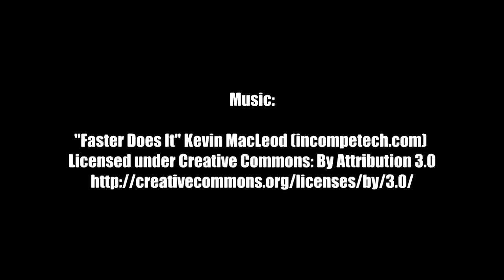Custom Built Security Door w/Half Knuckles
I built this door for someone that had their off-the-shelf security door ripped open and their front door kicked in. That was right before their property grew legs and walked out the front door.

Had some issues with that perforated sheet metal distorting from welding on it. Usually it's riveted in place, but that didn't work so well on the last door. So, we made this one a little tougher.